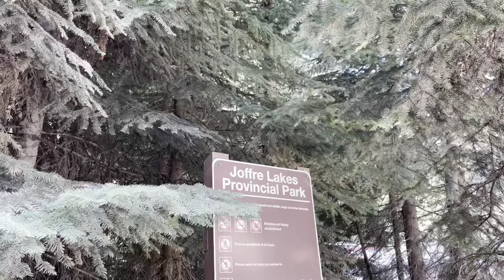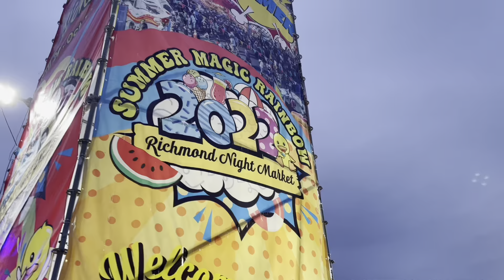i went to vancouver with my brother | TRAVEL VLOG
10/10 trip
10/10 brother
10/10 would do again